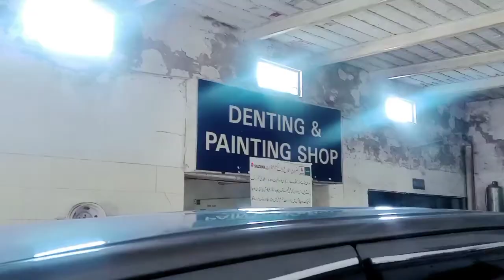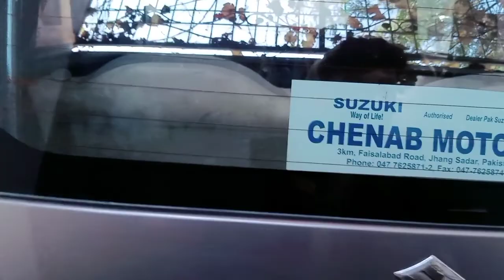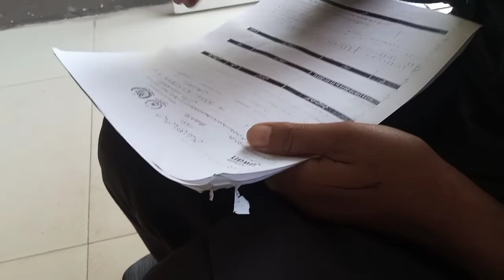Old wagonR transformation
My old wagnoR car change in new car Aon Doka#dailyroutinevlogs
# viral
Suzuki Moters
palm villas jhang
rasoi burger
suzaki wagonR